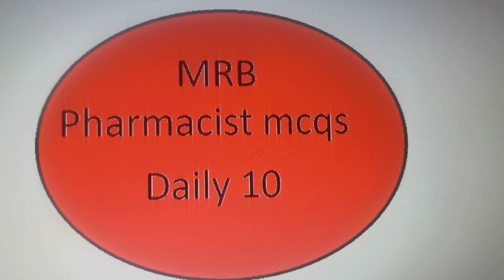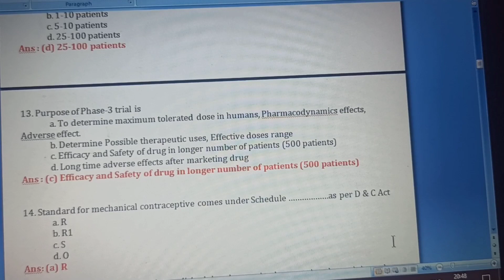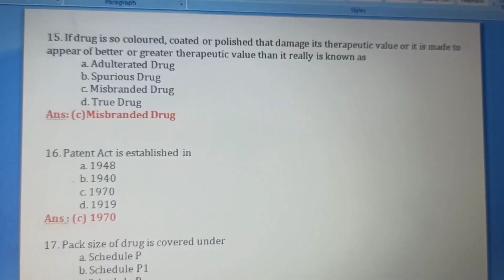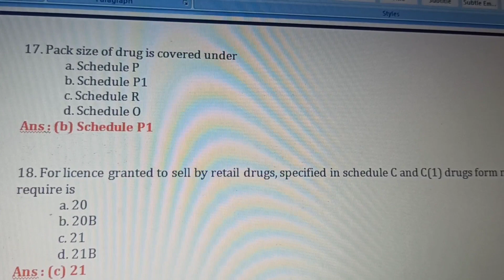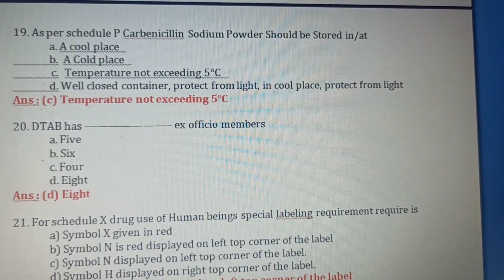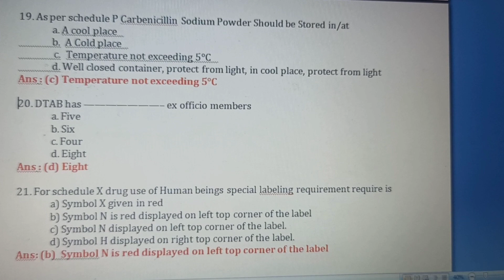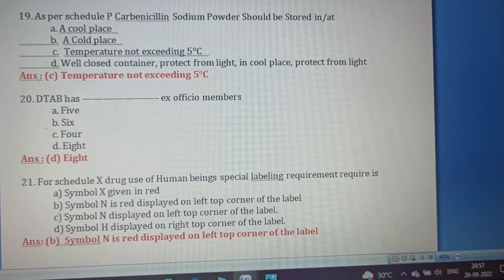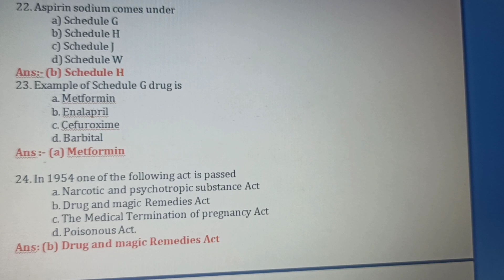MRB ll Pharmacist mcqs ll Daily 10 ll Pharm' jurisprudence-02 l D.ph syllabus l relax@Riya1408